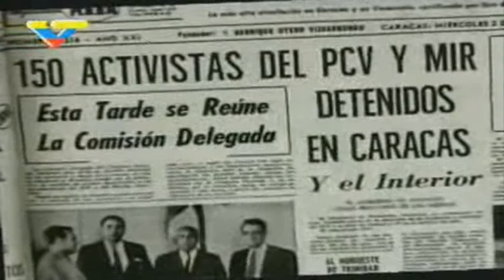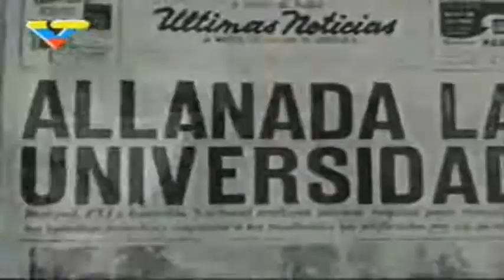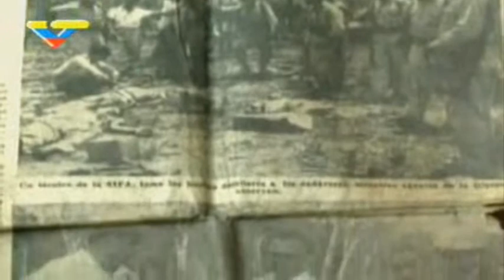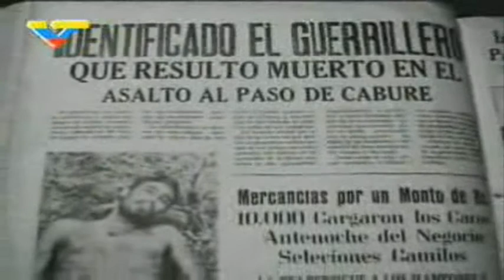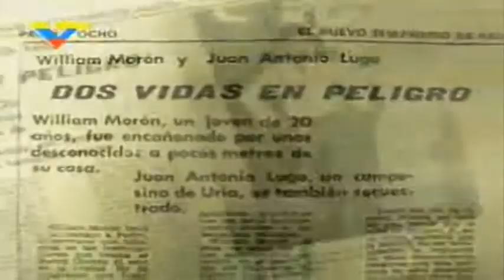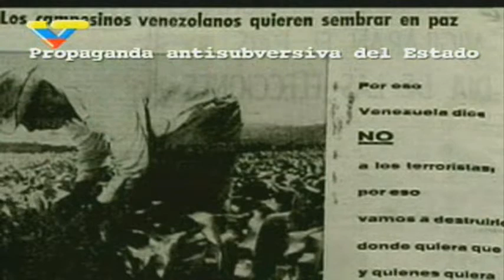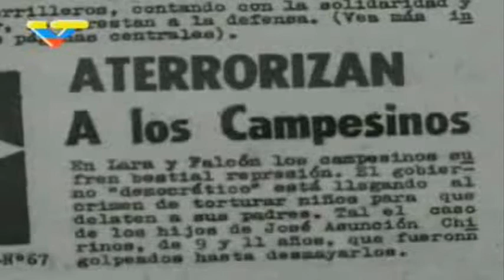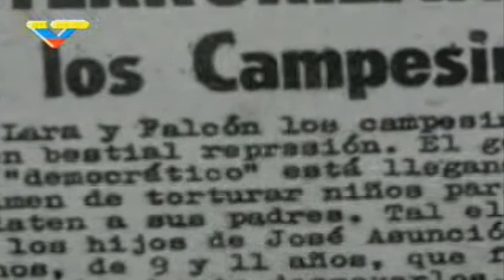Documental [2/3] Víctimas de la Democracia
Visita y/o Víctimas de la Democracia, relata la existencia de campos de concentración, desaparecidos y las experiencias de tácticas propias de una guerra sucia, dirigida a acabar con cualquier movimiento de izquierda, tanto estudiantil como obrero y campesino.

Esta producción se realiza en el estado Falcón y en dos casos concretos de combatientes desaparecidos, la exhumación de sus restos y los hechos que rodearon su asesinato, dando además un panorama político de la época. Se hace énfasis en la represión brutal sobre la población campesina y su actitud heroica y revolucionaria.

El registro audiovisual, refleja la historia poco contada de los años sesenta, durante los gobiernos de Rómulo Betancourt, Raúl Leoni y Rafael Caldera; época en la que se orquestó una campaña de terror y represión en toda Venezuela.

Víctimas de la Democracia es uno de los primeros documentales estrenados por la Villa del Cine, con el objetivo de garantizar la memoria histórica del pueblo venezolano en su lucha revolucionaria.